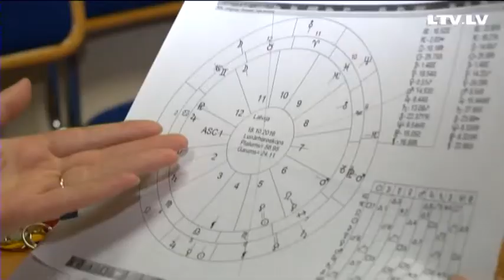Speciālisti nosauc cilvēku pazušanas iemeslus